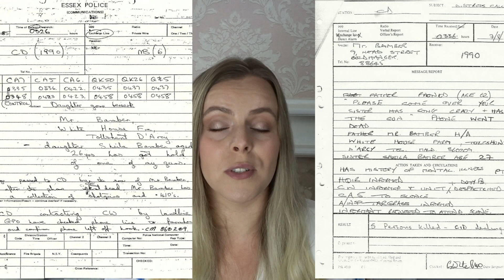WHITE HOUSE FARM | TRUE CRIME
* * * OPEN ME * * *

I found this case really interesting but super confusing! I'm still not 100% sure if the right person is behind bars for the murders - I'd love to know what you all think!

Vlogging Camera
Wax Melt Holder